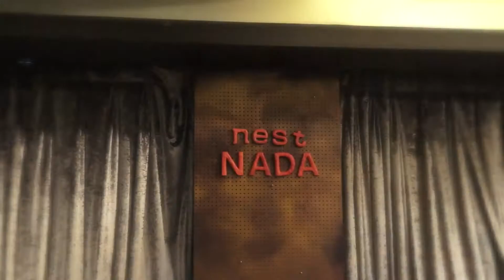20160626 사람은 사랑은 / 오늘따라 (with 임지현) - 시베리안허스키 '귀한 시간 Part.2'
20160626

시베리안허스키 '귀한 시간 Part.2' @네스트나다
사람은 사랑은, 오늘따라 with 임지현

Siberian Husky 'Precious Time Part.2' @nestNADA
Vocal. Yim Ji Hyun

Guitar. Lee Yong Woon
Drums. Woo Hye Won
Keyboard. Won Da Hee
Bass. Elisa Kim
Purcussion. Do Jun Hong